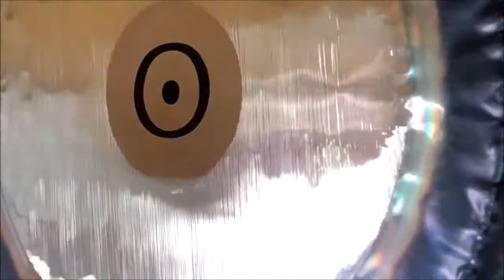Sun Planet Gong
Well with five months since all of our lives changed in so many ways, it’s high time the powerful Sun Gong made an appearance in our 2020 sonic journey through the Zodiac. Not a Gong we personally can play quietly, the 38" Sun Gong is no shrinking violet - its radiant and strong energy wants to sound out loud and clear, demonstrating its individuality and shining life spirit which is also typical of the Sun Sign Leo to which it corresponds. We always go to this Gong if clients or ourselves are feeling a little world-weary, and more often than not, within a very short time it uplifts and brings back a sense of purpose, confidence, vitality and positivity, bringing a smile and sunshine back into one’s life. I don’t think anyone has escaped the mental and emotional challenges of the past few months of Lockdown, and the Sun Gong purifies and cuts through negativity, allowing you to not only endure whatever life challenge has presented, but also enables you to tap into your own solar energy, your personal power, so that you can be a force of dynamic willpower in this world. Brilliant, inspiring and illuminating are some of its qualities, shining light on what needs to change and what we need to make happen so that we can tap into our unlimited potential.  You can listen to more of our gongs (c) Sacred Sound Inspirations 2020.